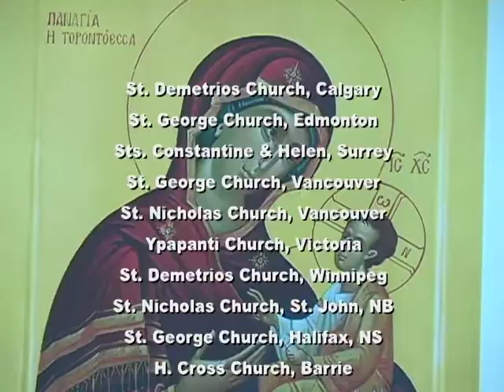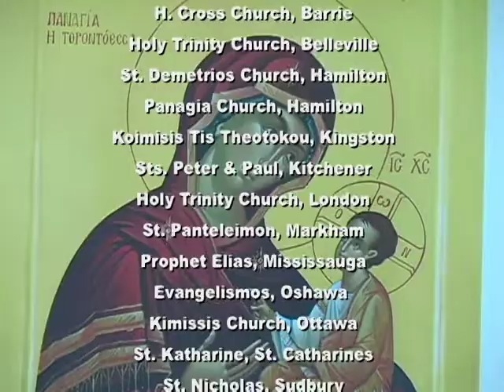Orthodox Voice (Feb. 5, 2017): Sunday of the Publican and Pharisee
Orthodox Voice -- February 5, 2017